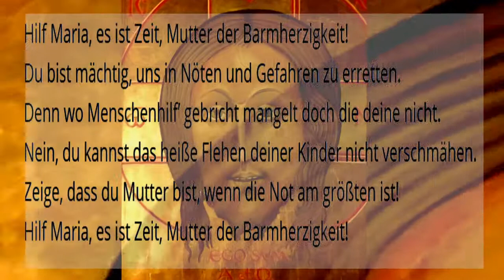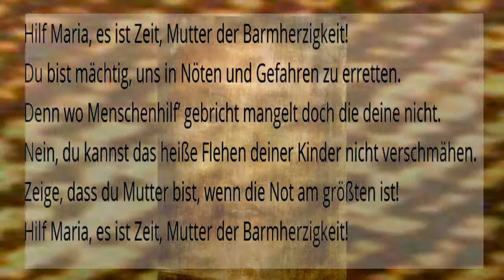Hilf Maria, es ist Zeit, Mutter der Barmherzigkeit!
Du bist mächtig, uns in Nöten und Gefahren zu erretten.
Denn wo Menschenhilf’ gebricht mangelt doch die deine nicht.
Nein, du kannst das heiße Flehen deiner Kinder nicht verschmähen.
Zeige, dass du Mutter bist, wenn die Not am größten ist!